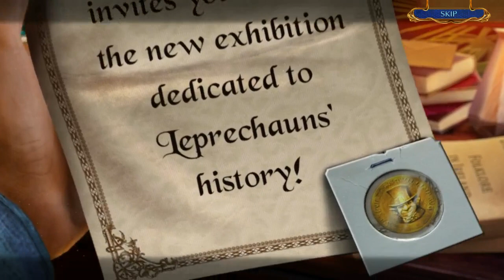Labyrinths Of The World Fool's Gold Collector's Edition - Part 1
Domini Games brings you the latest spell-binding addition to the Labyrinths of the World series!

When your friend, an Irish mythology expert, wants to check out a new Leprechaun museum, you’re both off to Ireland! But your luck quickly turns when her wish transports her through a pot of gold to the World of Leprechauns! Someone’s using magic to lure humans to their realm, and only you can find out why. Do you have what it takes to uncover their sinister plan and rescue your friend in time? Find out in this sensational Hidden-Object Puzzle adventure!

    Join the quest to capture Aaron McDawdle, failed student of magic. Magic has overwhelmed him! Keep him from assembling the Worlds Crown and the Drake Amulet. Restore the Taming Staff - and bring Aaron out of the magic trance!
    Search for flying fairies, leprechaun figures, and Celtic crosses hidden throughout the game! You’ll be well rewarded!
    Replay your favorite HOPs and mini-games - and earn even more achievements!
    Enjoy and save the extra wallpapers, concept art and music.
    Keep your adventure on track with the strategy guide!